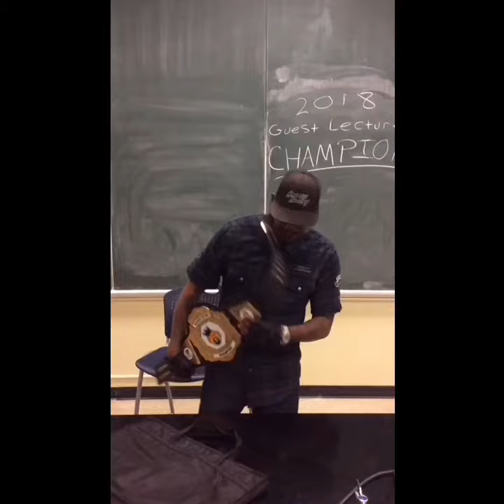Alvin C. Jacobs Jr. wins the 2018 Sole Food: Digestible Sneaker Culture Guest Lecture Championship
Alvin C. Jacobs Jr. is crowned 2018 Sole Food Guest Lecture Champion.